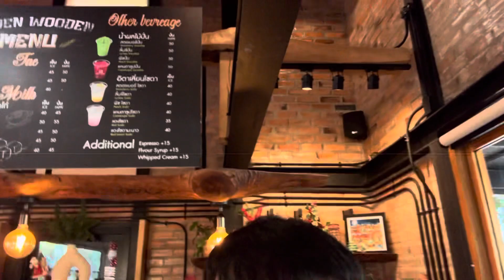จะทันมั้ยเนี้ย‼️คลิปนี้ต้องลง 9 โมงเช้า‼️